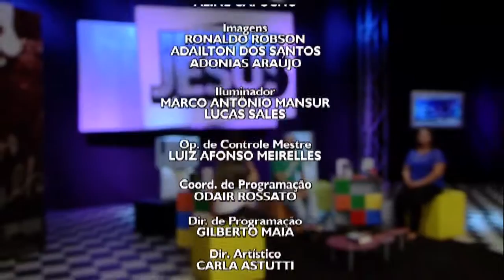Programa Revolução Jesus - To em Crise! - 07/04/16 - Bloco 02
Nesta quinta -feira , 07, as 22h30,  Adriano Gonçalves debateu sobre To em crise com as psicologas e coach Juliana Albuquerque e Claudia Aparecida Alves da Silva tudo isso ao som de Márcio Todeschini